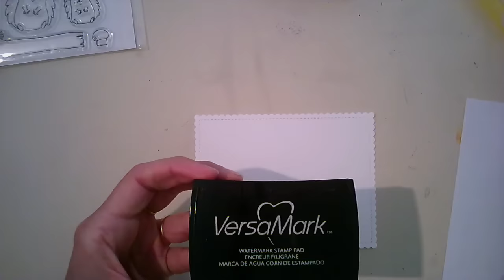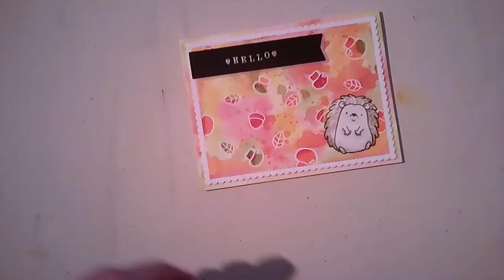Tuto carte #1 hérisson Toutencolle